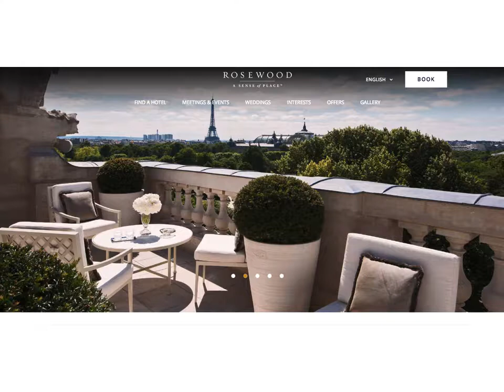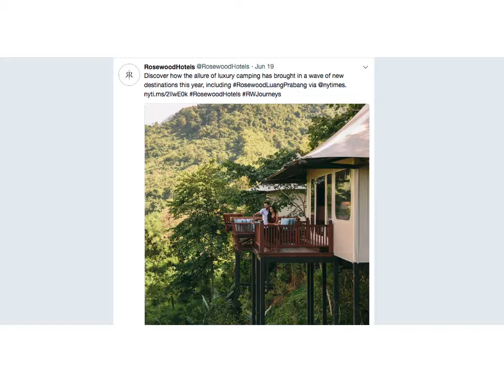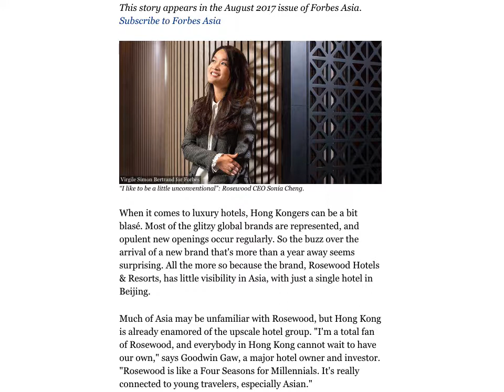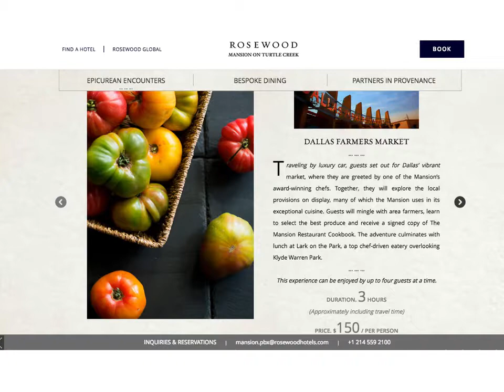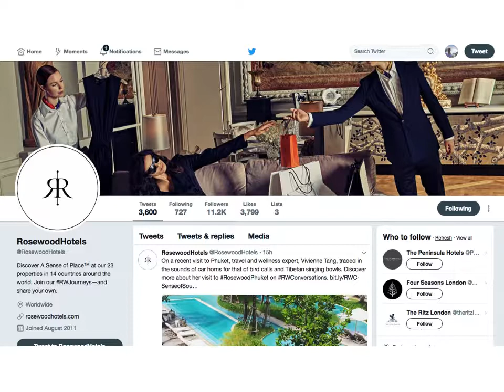Marketing Analysis Presentation